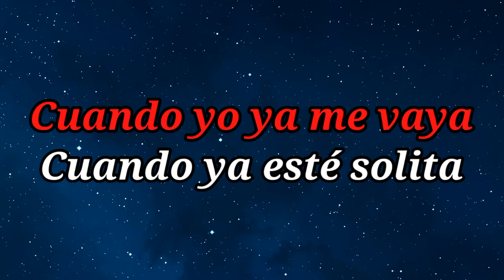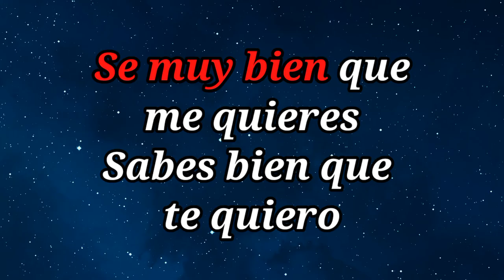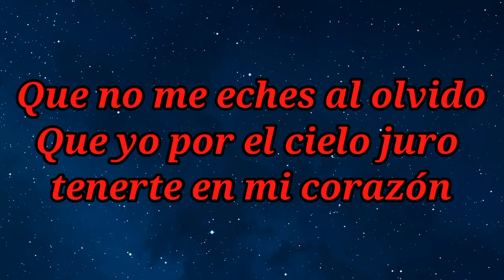Recuérdame - Natasha Dupeyrón - Letra